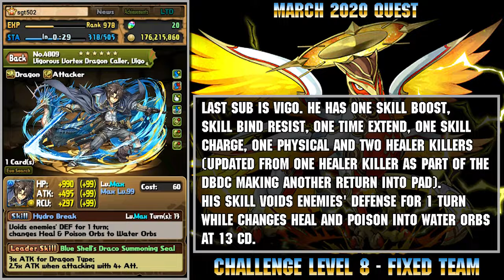[PAD] March 2020 Quest Challenge Level 8 - Fixed Team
Track used in this video:

* Masashi Okagaki & Friends - Untitled-01TH
* Masashi Okagaki & Friends - Untitled-0408